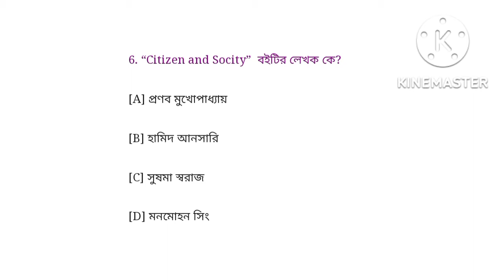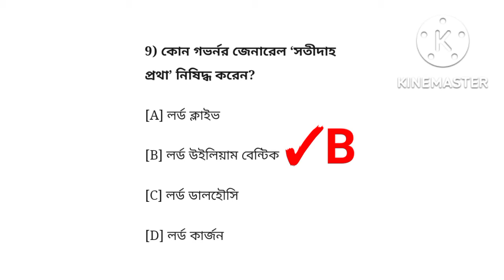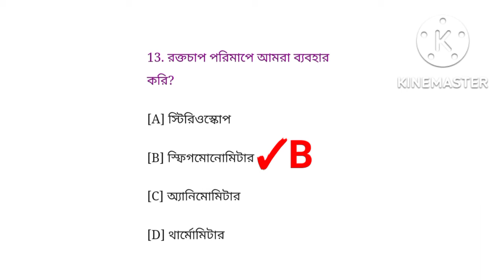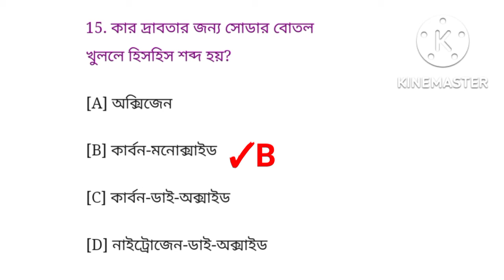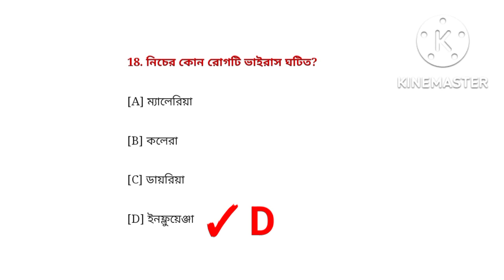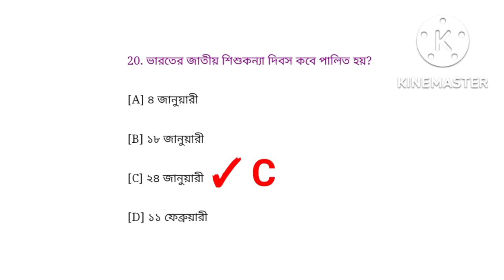KOLKATA POLICE EXAM GK MOCK TEST CLASS-05//// TOP 20/20 QUESTIONS ANSWER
Group-d
all exam Gk mock test class